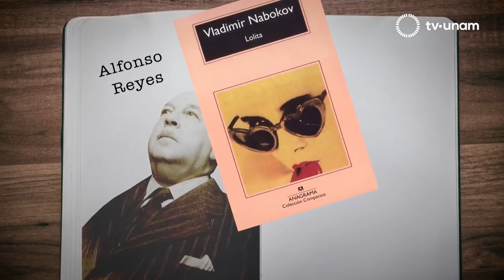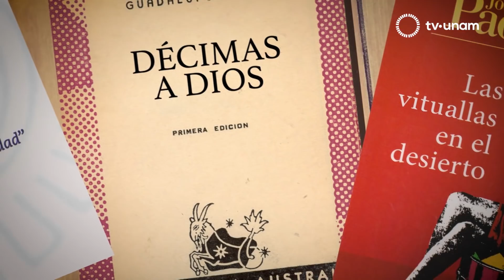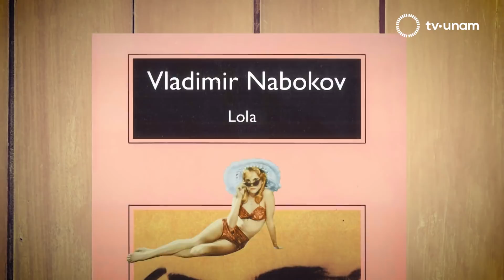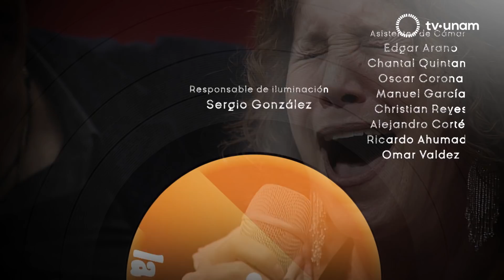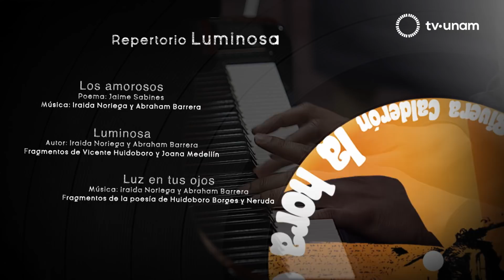La hora elástica. Programa 8. 2da Temporada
Un programa en el que se habla de la envidia y las equivocaciones, de la historia de los pecados y la etimología de sus nombres. De la envidia como el dolor del bien ajeno. Un programa en el que hacemos un viaje poético musical y escuchamos a un joven versátil que lo mismo canta que hace cabaret político y nos cuenta de sus proyectos. Una emisión en la que aparece una monja que también canta pero además divierte. En algún momento escuchamos poesías que dialogan con la música a través del tiempo  y también vemos a un hombre fascinado con las legendarias películas de Jackie Chan. La hora elástica un proyecto maravilloso e intrépido, lleno de emociones donde prevalecen el encantamiento y el gozo.

Secciones:

El arte de dudar:
Óscar de la Borbolla nos cuenta sobre los pecados capitales y especialmente sobre la envidia.

Cine piojito:
Rafael Tonatiuh hace una revisión del cine de artes marciales.

Conductor:
Fernando Rivera Calderón
Escritor, cantante, músico, conductor y locutor
Co - conductora:
Luisa Iglesias
Narradora, guionista y locutora.

Colaboradores:
Óscar De La Borbolla
Filósofo y ensayista
Marisol Gasé
Actriz y locutora, caracterizada de Sor Juanga
Pepe Torres
Pianista

Invitados:
Iraida Noriega y Abraham Barrera con su proyecto Luminosa.

En la sala:
Pedro Kóminik, cantante, actor, cabaretero e investigador teatral.